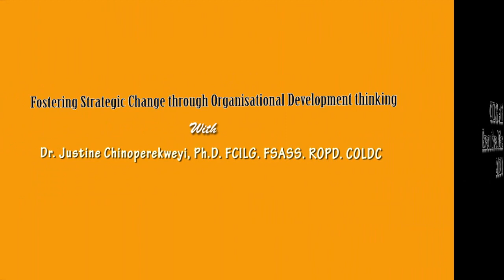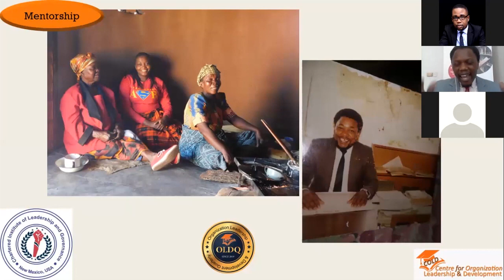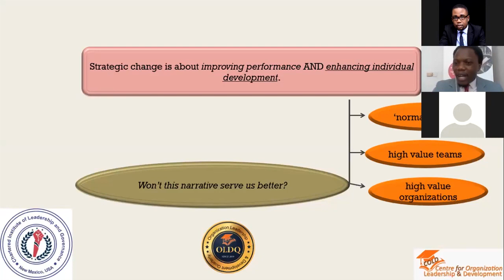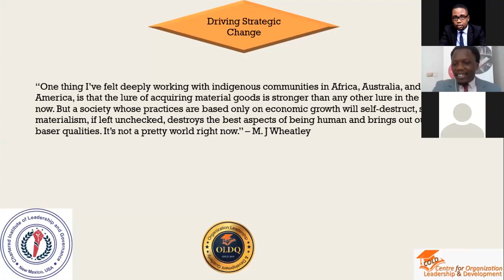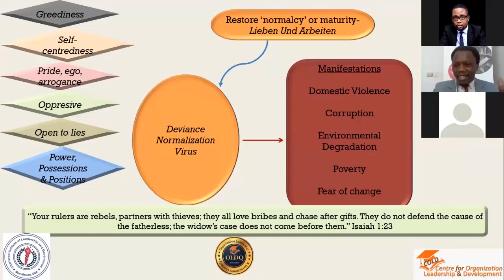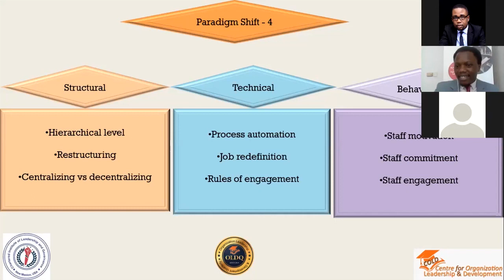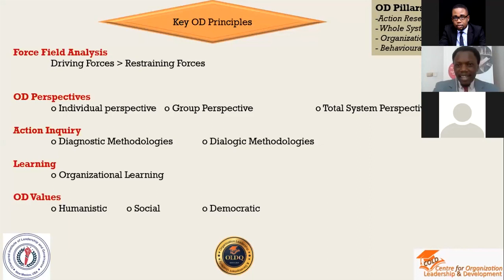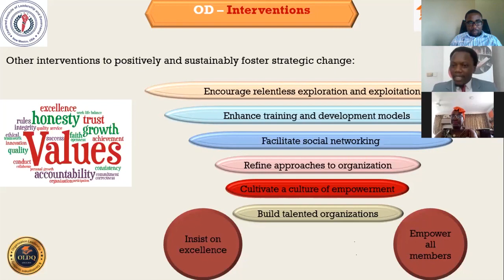Fostering Strategic Change through Organisational Development thinking Dr. Justine Chinoperekweyi